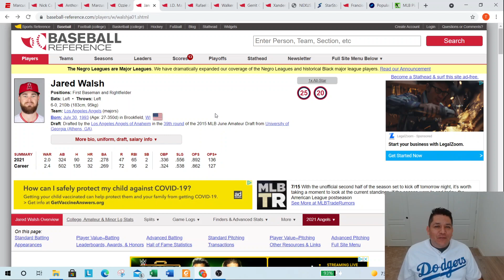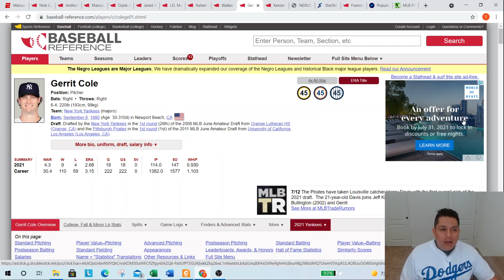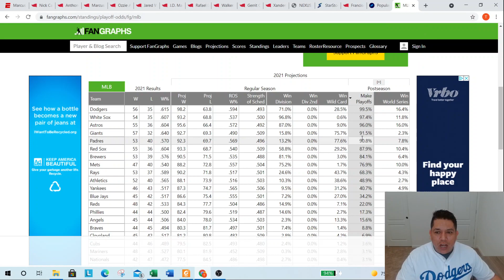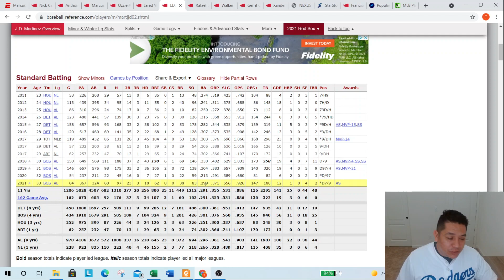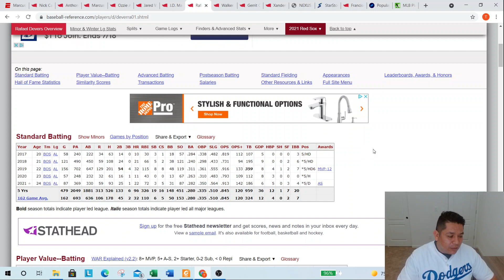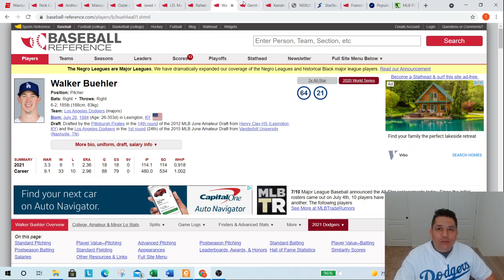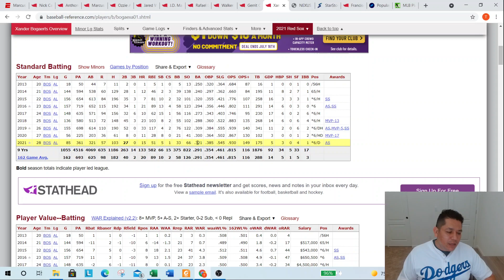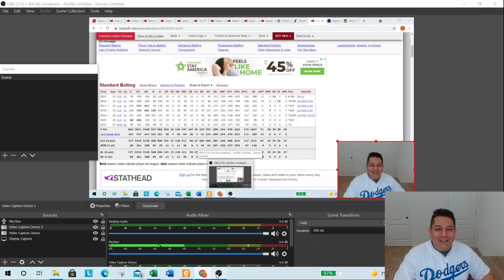Investing Tips | Top 10 MLB Sleepers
This video discusses 10 baseball players rookie cards that can still be purchased for an economical price even though they are having All-Star seasons.